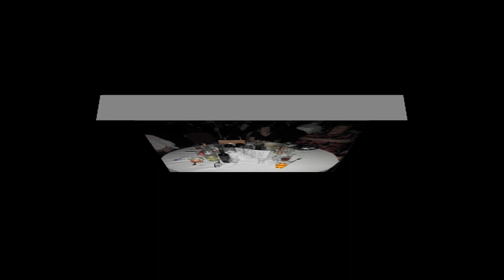Video Montage 2024 New Year Showcase